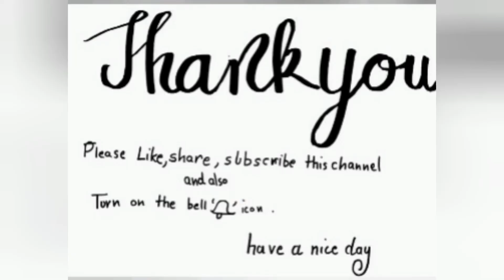How to make calligraphy back ground design + A birthday 🎂 card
hii guys
if you like this video make sure that you done the like button .

Materials required for background design
1. plastic sheet
2. A4 size blank sheet or drawing sheet
3. sketch pens( pink & green)
4. paint brush
5. water
6. Brush pen or calligraphy pen
7. stones for decoration
8. tissue paper